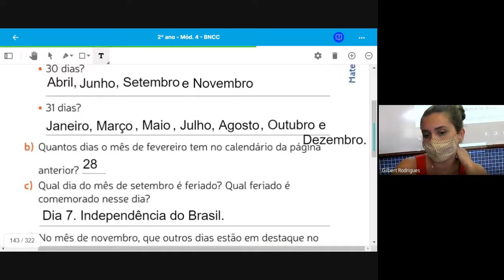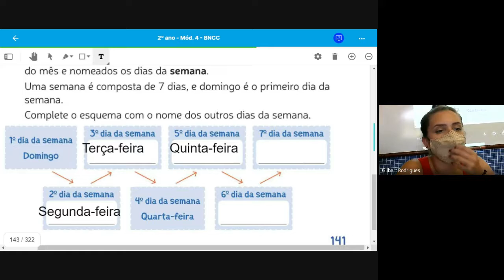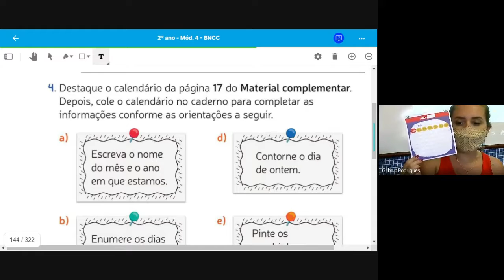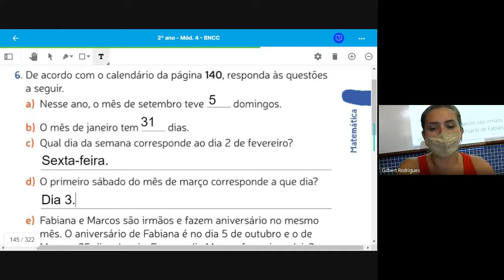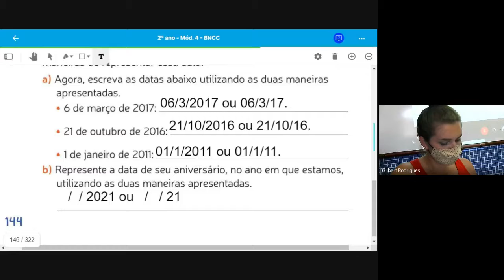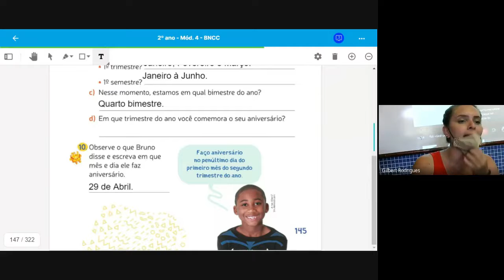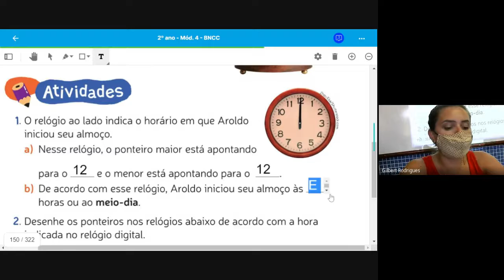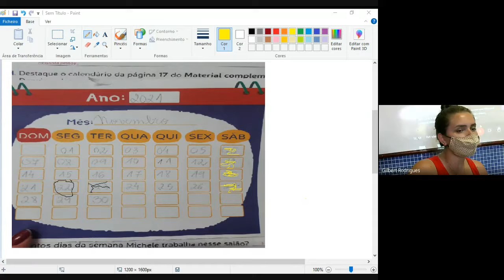2 ANO MARCELLE 3